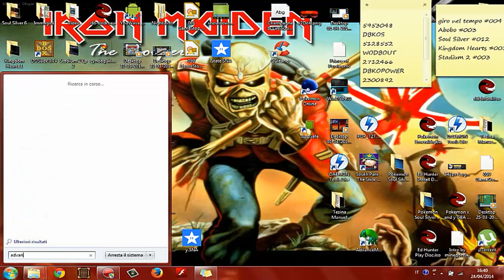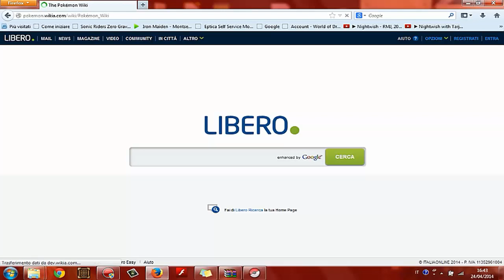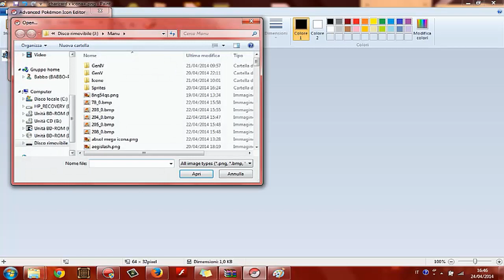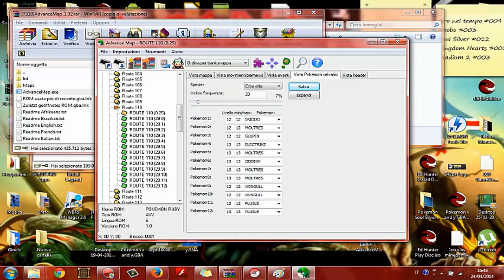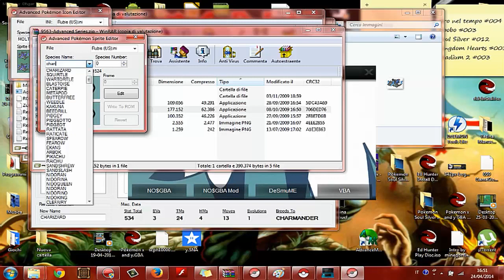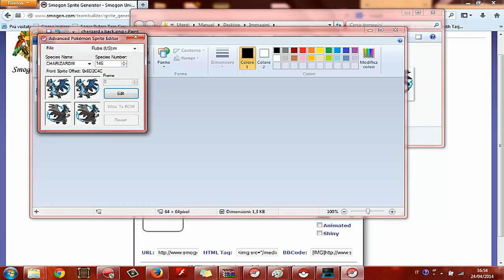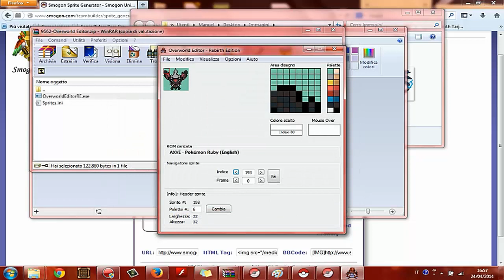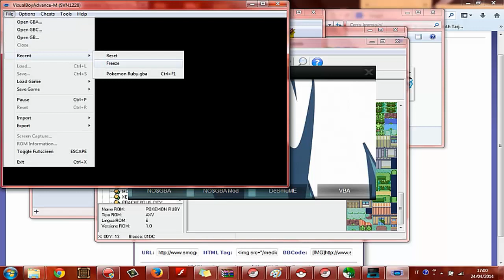MetalDeath Tutorials - #001 - Basi per creare una Hack Rom Pokemon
Ciao  tutti ragazzi oggi vi insegno come creare una hack rom Pokemon

Scusate se non vi lascio il link dei pack di sprite ma l'ho perso.